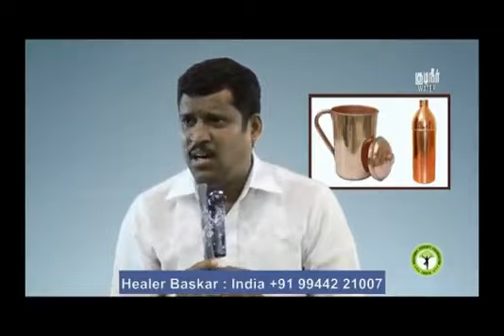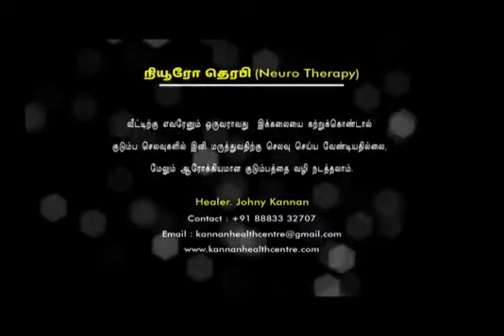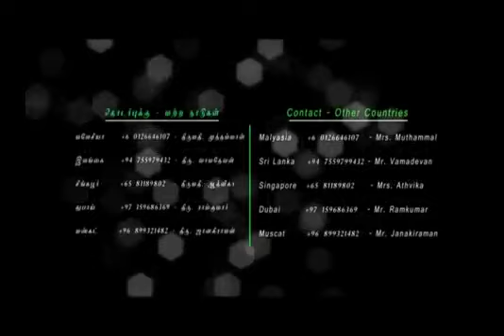24 Water குடிநீர் 2015 Healer Baskar Peace O Master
Water குடிநீர்